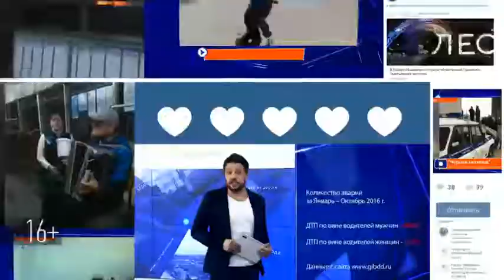В Нижнекамском районе пьяный водитель насмерть сбил велосипедиста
Трагедия произошла на трассе у деревни Байданкино